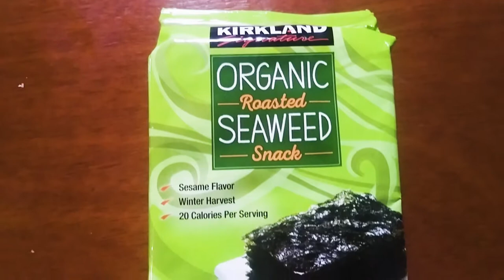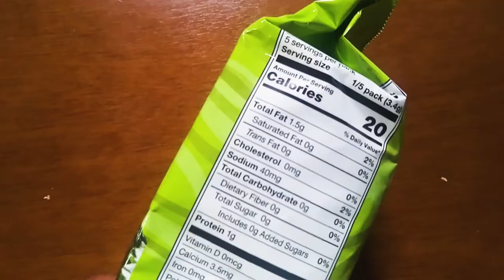Nori (Seaweed) | My Go-To Keto Snack